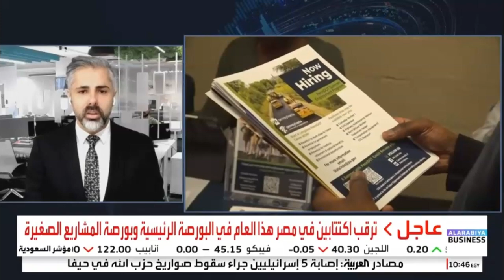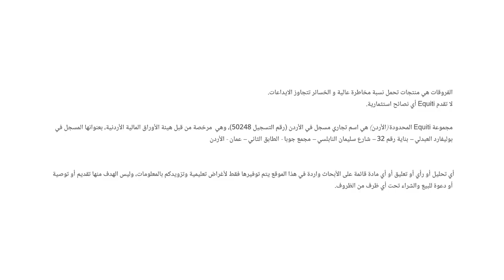ما الخطوة التالية للفيدرالي الأمريكي بعد تقرير الوظائف؟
الدولار الأمريكي يواصل صحوته متجاوزاً مستويات الـ 102 نقطة، بعدما أظهر تقرير الوظائف في الولايات المتحدة أكبر قفزة في الوظائف في ستة أشهر خلال سبتمبر وانخفاض معدل البطالة وزيادة الأجور بقوة.